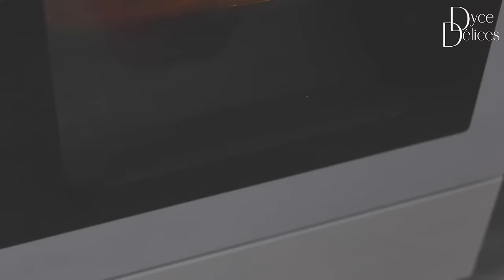Gâteau roulé fraise chantilly | léger comme un nuage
Voici la recette du roulé japonais à la fraise et à la chantilly. En gros, c’est un fraisier entouré d’une génoise hyper spongieuse et aérienne. La texture est vraiment dingue!

📝 INGRÉDIENTS:
4 oeufs
90 g de sucre (20+70)
1 cs de vanille liquide
35 g d'huile
50 g de lait
70 g de farine
2 g de levure chimique
20 cl de crème 30%
50 g de lait concentré sucré
250 g de mascarpone
fraises

0:00 Introduction
0:30 Préparation de la pâte
2:04 Cuisson de la génoise
3:05 Préparation de la crème chantilly
4:19 Assemblage
6:06 Résultat du roulé aux fraises

❓ QUI SUIS-JE?
J'ai grandi dans un milieu multiculturel qui a fortement inspiré mon palais. Il y a quelques années, en devenant végétarienne, j'ai dû adapter mes recettes. Je vous livre ici mes trouvailles et coups de cœur. J'espère que vous prendrez du plaisir à cuisiner en ma compagnie. Grande gourmande et cuisinière amatrice, vous trouverez sur cette chaine des recettes végétariennes et végétaliennes.